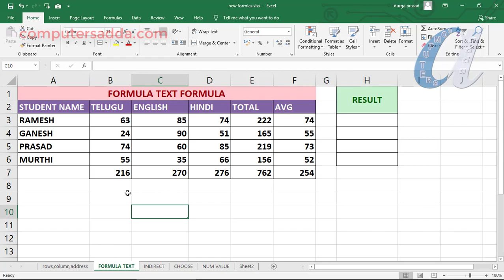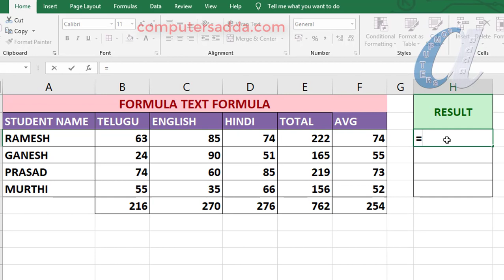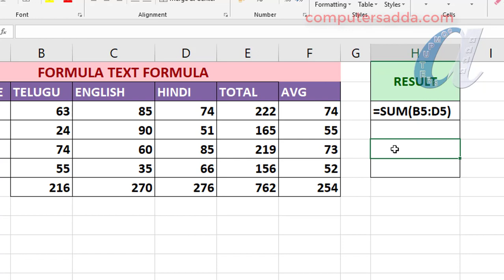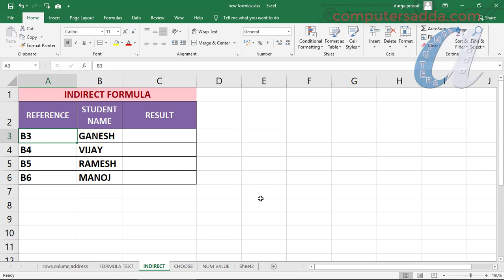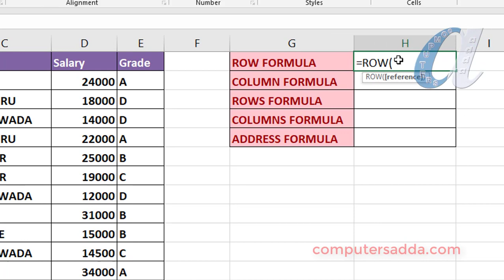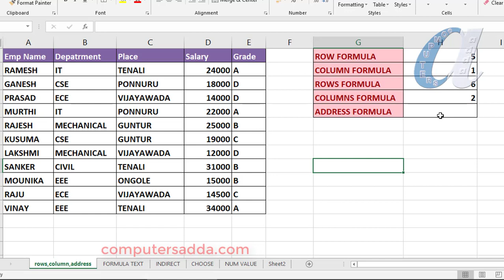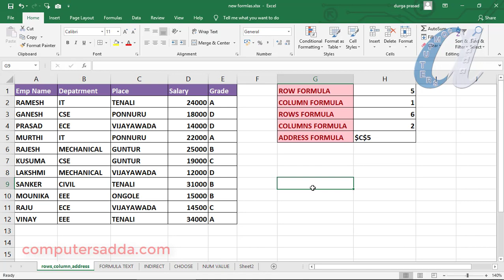Excel Reference 3 Formulas || Indirect, Formula Text, Address,Rows, Cols